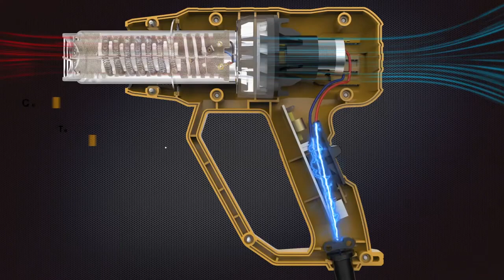Termosoffiatore Ingco HG200038 | De Rosa Srl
Un termosoffiatore, noto anche come pistola ad aria calda, risulta utilissimo in tante impensabili applicazioni: non serve solo a sverniciare facilmente ma anche a sciogliere residui di adesivi o collanti e persino a sbloccare bulloni arrugginiti!